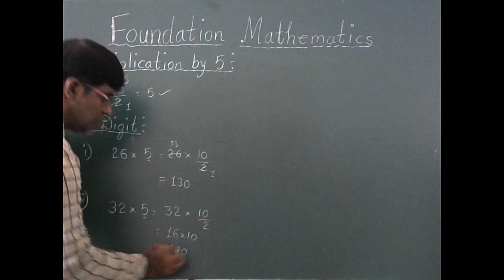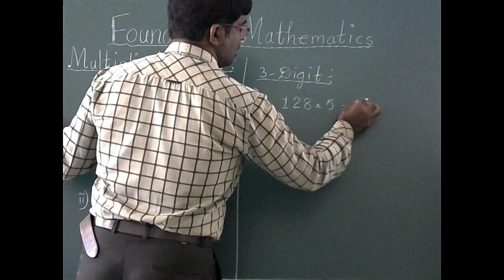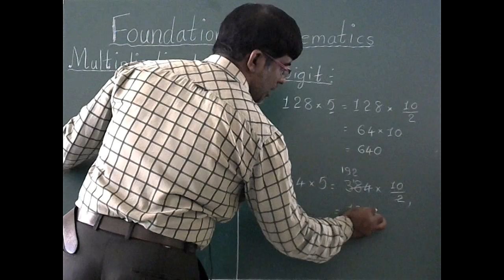FOUNDATION MATHEMATICS - MULTIPLICATION BY 5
FOUNDATION MATHEMATICS OR BASIC MATHEMATICS OR VEDIC MATHEMATICS OR EASY WAY OF MATHEMATICS OR SHORT TRICKS MATHEMATICS OR EASY TECHNIQUES OF MATHEMATICS  OR ARITHMETIC      - MULTIPLICATION BY 5. USEFUL FOR ALL COMPETITIVE EXAMS i.e., NAVODAYA, SAINIK, MODEL, GURUKULAM, EKALAVYA etc., SCHOOL ENTRANCE EXAMS